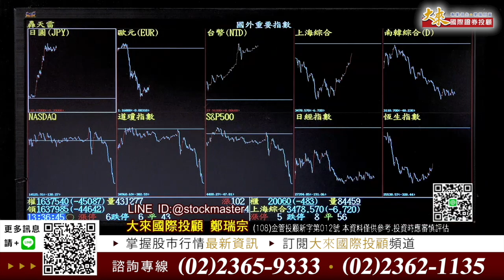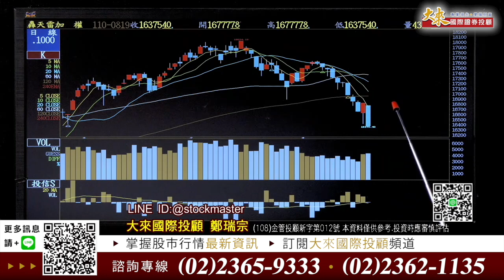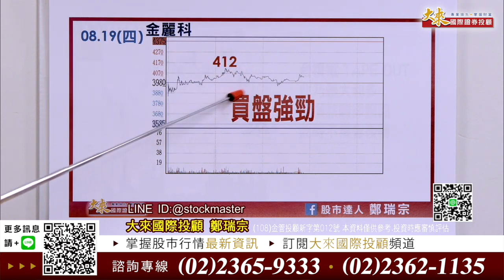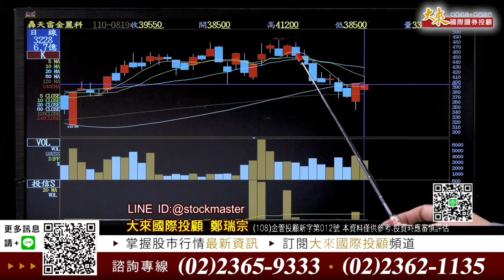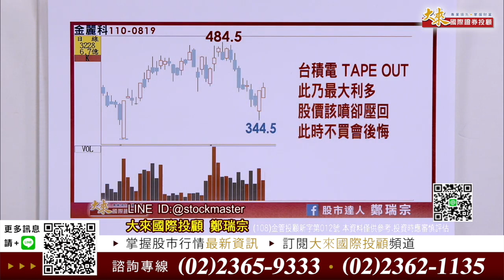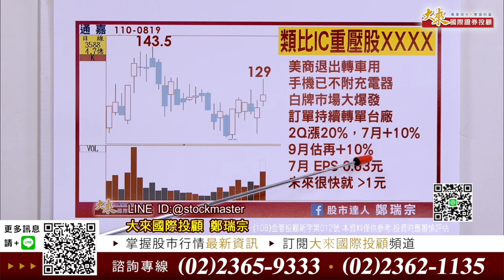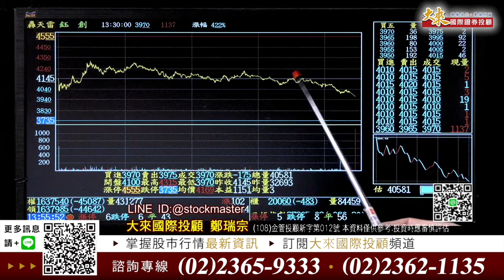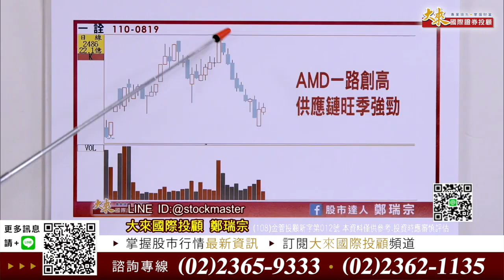台股再測昨日低點 ! 反覆打底是必要的~【股市達人鄭瑞宗】 0819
金麗科 TAPE OUT

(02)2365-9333